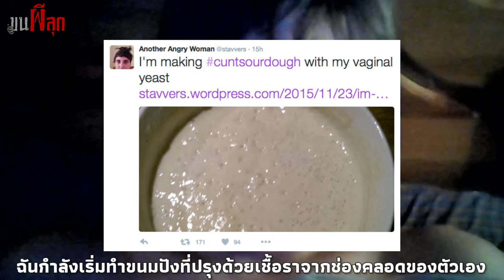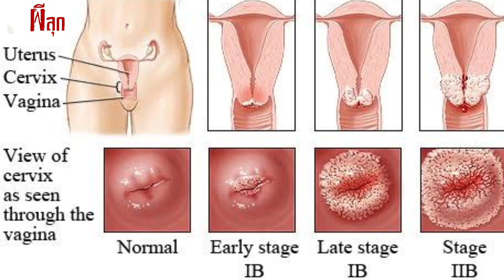ขนมปังสอดไส้เชื้อราในช่องคลอด l ขนผีลุก EP 30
จะเกิดอะไรขึ้น เมื่อขนมปังยามเช้าของคุณ แทนที่จะถูกทาด้วยแยม หมูหยอง หรือเนยนมโรยน้ำตาล แต่กลับถูกปรุงด้วยเชื้อราในช่องคลอดอย่างพิถีพิถัน